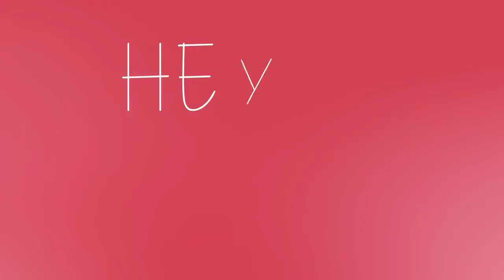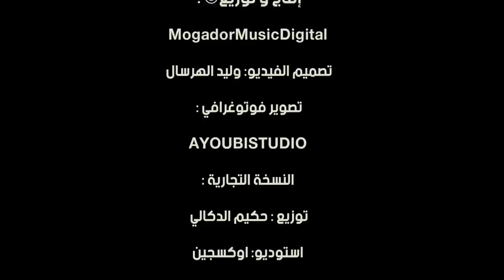Adil Miloudi Rayhana Version Commerciale عادل الميلودي ريحانة